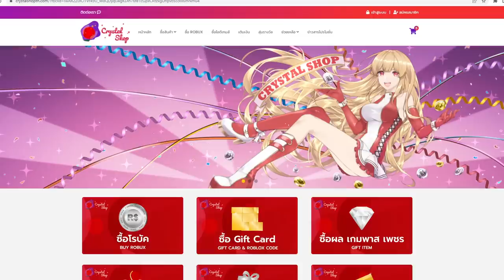Blox Fruits : ให้น้องชายสุดเกรียนมาสุ่มผลให้เเล้วไปล่าค่าหัว ได้ผลโคตรเถื่อน